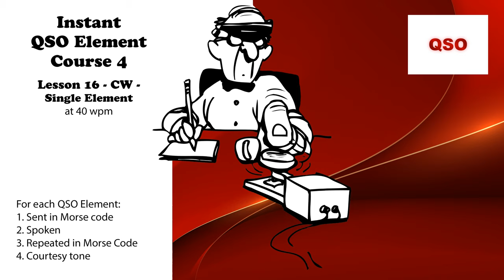Course 4 - Lesson 16 - CW - Single Element